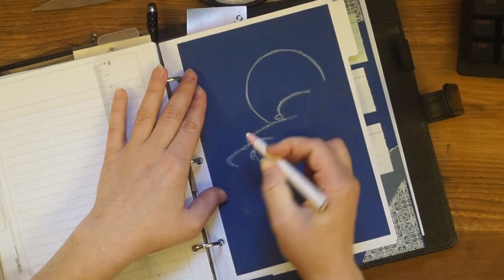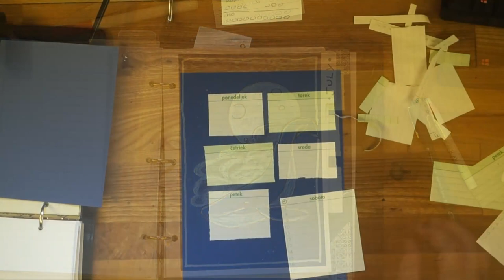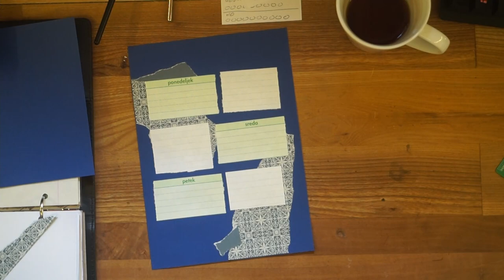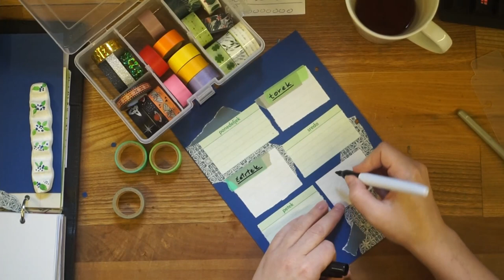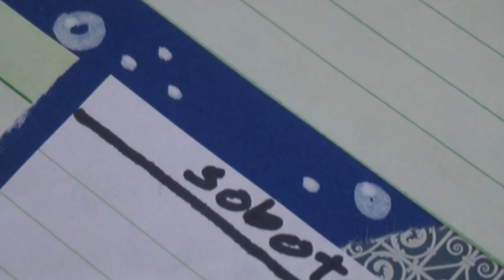Plan With Me | July 2021 "Space Whale"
Another plan with me? Am I getting consistent? Probably Not. :-)

▼ You can find and follow my work at: ▼